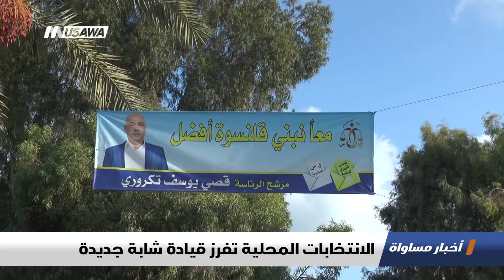تقرير : الانتخابات المحلية تفرز قيادة شابة جديدة ، اخبار مساواة، 5-11-2018-مساواة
تقرير : الانتخابات المحلية تفرز قيادة شابة جديدة - ضمن اخبار_مساواة لحلقة الخامس من نوفمبر 2018 عبر شاشة قناة مساواة الفضائية

 محمود جبارين- ناشط شبابي
 د. مهند مصطفى- مدير مركز مدى الكرمل للأبحاث
أحمد علي خليفة- محامٍ وناشط سياسي

Downlink frequency -  الترد :
12645 MHZ

Polarity  - الاستقطاب:
Horizontal

Symb.Rate - معدل الترميز:
27.500  MS/s

FEC - تصحيح الخطأ :

5/6

DL: 11958 H
SR: 27500
FEC: 5/6

48_#
‫#‏فلسطين_٤٨‬
‫#‏فلسطين_48‬
‪falasteen_48#‎‬
‫#‏عرب_٤٨
‪‎arab_48#‬
‫#‏تواصل‬
‫#‏اكسر_حصارك‬
‫#‏بلشنا_نرجع‬
‫#‏شعب_واحد‬
 ‪#‎mosawah‬
‪#‎Equality‬
‪#‎égalité‬
‫#‏مساواة‬
‫#‏حق‬
‫#‏عدالة‬
‫#‏تساوٍ‬
‫#‏تعادل‬
‫#‏تماثل‬
‫#‏تسوية‬
‫#‏معادلة‬